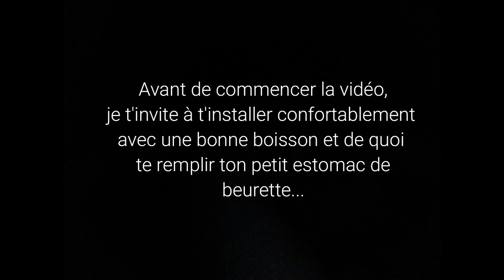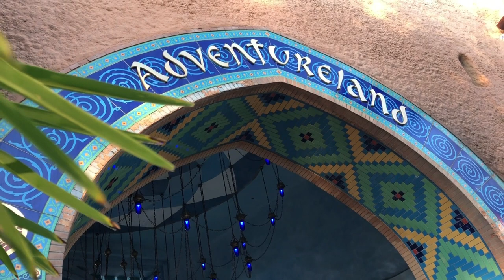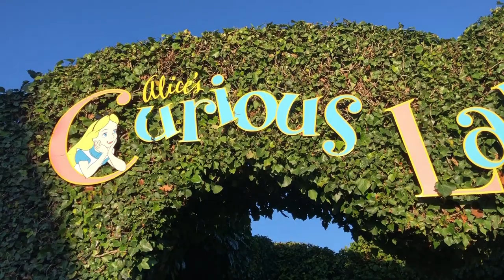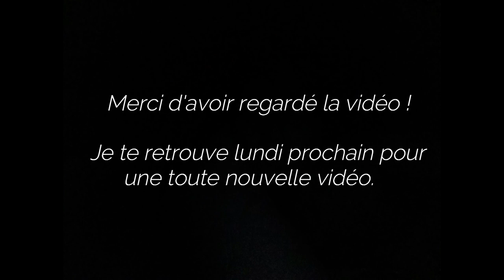VLOG DISNEYLAND PARIS AVEC ANDREAS A NOEL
Helloooo ma beurette !
Aujourd'hui, je t'emmène avec Andréas (de la chaîne Andréananas) et moi à Disneyland Paris pour fêter Noel.

Toutes les infos ici :
Tenue :

Chemise : H&M

Nœud papillon : H&M

Manteau : H&M

liens :

Compte Facebook : Thomas Caffeau (j'accepte tout le monde vu que c'est un compte créer pour être en contact avec vous).

Page Facebook : Thomas Caffeau Officiel

Tik-Tok : @thomascaffeau

Maquillage :

Base : Crème de jour Nivea Men
            Base de maquillage Nyx "Pore filter"

Anti-cernes : Maybelline New-York (gamme Fit-me)

Fond de teint : Maybelline New York (gamme Fit-me matt)

highlighter : Hema

Conturing : Palette de chez Sleek (light 884)

Sourcils : Gel à sourcil de chez Nyx (teint chocolat)

Poudre : FitMe de Maybelline New-York

Rouge à lèvre : Super Stay Matt de chez Maybelline New-York

Vaporisateur de finition velouté : Nyx : Dewy Finish - fini velouté

Pinceaux : Hema, Di et Nyx

Description : Copyright Thomas Caffeau ©